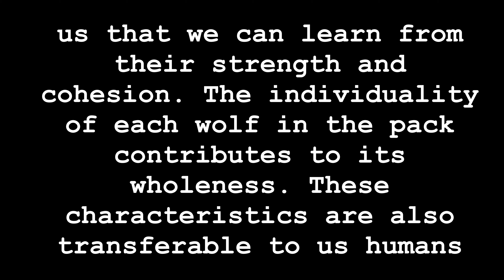Call of the Wolf: An Ode to Nature's Most Mysterious Creatures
Radio SHIZZZO & 59SEK presents the song: "The call of the wolf" (safe the earth) - Mister SHizzzo sing this song for all wolfes - save the wolfes, save the natur
Hallo Freunde, hallo Wölfe,

nun hat euer Mister SHizzzo nach längerer Zeit wieder einen Song veröffentlicht.. der Grund ist einfach.. bei uns auf dem Planeten SHizzz stammen wir SHizzzaner direkt vom Wolf ab.. und wir sind den wölfen Äusserlich, aber auch mental, sehr nahe..

deshalb hat es mich sehr betrübt, wie meine Freunde, die Wölfe, auf der Erde behandelt werden...

Mit meinem Song "The call of the wolf" möchte ich meinen Wolffreunden etwas Unterstützung hier auf der Erde geben...

sollte der Song es in die Charts schaffen oder eine Naturschutzorganisation sich für die Verwendung des Songs zur Unterstützung ihrer Tier- und Naturschutzmaßnahmen interessieren, könnte mit dem Song "the call of the wolf" einiges bewegt werden - so oder so..

also... fleissig den song teilen und es wird sicher noch weitere songs von eurem mister shizzzo dieses jahr geben...
Hello friends, hello wolves,

now your Mr. SHizzzo has released a song again after a long time... the reason is simple... here on planet SHizzz we SHizzzans are directly descended from the wolf... and we are very close to the wolves on the outside, but also spiritually...

so the way my friends, the wolves, are treated on Earth has made me very sad...

With my song "The call of the wolf" I want to give some support to my wolf friends here on earth...

If the song makes it into the charts or a conservation organization is interested in using the song to support their wildlife and conservation efforts, the song "The call of the wolf" could make a difference - one way or another.

So... keep sharing the song and there will surely be more songs from your Mr. Shizzzo this year...
(Verse 1) In the woods, deep and wild, There, where the wind sways the leaves, Lives the wolf, a wise hunter, His call pierces the silent night.

(Pre-chorus) He regulates the prey, Keeps the balance in the forest, A master of nature, so proud, His preservation is the duty of us all.

(Refrain) The wolf, the wolf, a friend of the wild, His song resounds in the moonlight, Let us respect his tracks, For he is more than just a predator.

(Verse 2) His fur, so gray, his eyes sharp, He roams through mountains, valleys, rivers, His hunger drives him on, But he chooses wisely what he hunts.

(Bridge) The deer, stags, hares small, They are all part of his plan, He keeps nature in balance, A king of the wild, strong and wise.

(Outro) Let us protect the wolf, Let his howl be our wake-up call, For a world where he is free and wild, Filling the forest with life.
Radio Station SHIZZZO is the new playlist radio station from musician Steve Hall  aka SHIZZZO.

Here you will find playlists for every music genre with new songs that have never been played before, because they are created with SUNO. Radio Station SHIZZZO is supported by the songwriting project 59SEK, also a channel of the artist SHIZZZO. Blues, jazz, rock, pop, gospel, hip-hop, disco, country and other music genres are presented in playlists.

You can also write to us, e.g. add music requests to the comment list...

In the next few days, trailers will also be created for each playlist, with a link to the respective playlist page. A man or a woman will moderate the trailers and also present information about the playlists or about music and culture in general

SHIZZZO and team
Hallo Freunde, Wenn ihr meine Arbeit unterstützen möchtet, stehen euch dafür folgende Möglichkeiten zur Verfügung. Dies erleichtert mir die Arbeit auf YouTube :